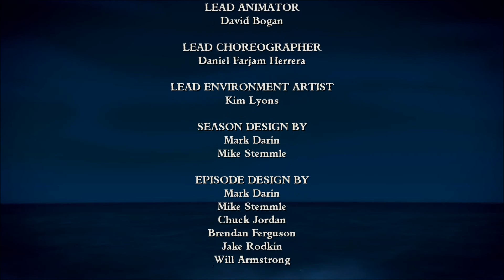MANATEE! FinDragon Plays Tales Of Monkey Island Chapter 2 Ep8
We are going to continue the adventure, following Guybrush Threepwood, Mighty Pirate(TM) In his adventure in everyday pirate life filled with dangers, such as Zombie Pirates, Monkey Business, Damsels in distress and the most dangerous of them all, a player who knows not what he is doing!